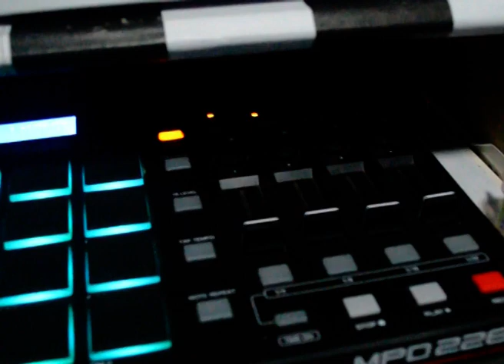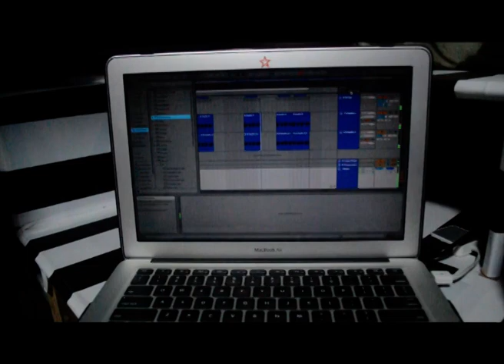Lorenz - Pinay ft. AlJoshua (Prod. Lorenz)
Mixed And Mastered By Lorenz

Written By AlJoshua Santor